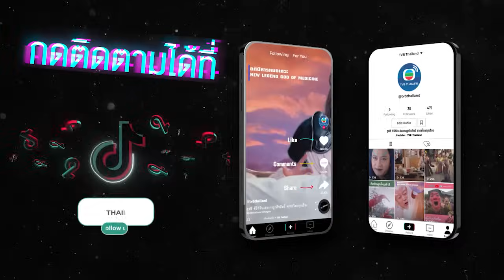จางซานฟง ฤทธิ์หมัดสะท้านบู๊ลิ้ม ภาค 2 [ พากย์ไทย ] l EP.19 l TVB Thai Action | N-TVB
ตำนานไท้เก๊ก ได้กำเนิดในยุคมองโกลเรืองอำนาจ จางจินเป่า แห่งวัดเส้าหลินและได้ฝึกยอดวิชาบนเขาบู๊ตึ้งจนสำเร็จวิชา ถึงชั้นปรมาจารย์จนได้รับสมญาว่าจางซานฟง ปรมาจารย์ ไท้เก๊กและผู้ก่อตั้งสำนักบู๊ตึ้ง คิดค้นวิชาไท้เก๊กที่ได้รับการสืบทอดมาจนถึงปัจจุบัน จางจินเป่า (ชื่อเดิม) ได้บวชเป็นเณรเฝ้าหอคัมภีร์ในวัดเส้าหลินและได้ศึกษาคัมภีร์ภายในวัดพร้อมได้รับคำแนะนำจากพระผู้เฝ้าหอคัมภีร์ ครั้งหนึ่งจางจินเป่า ถูกไล่ออกจากวัดเส้าหลินจากการเป็นคนช่างสังเกตจึงได้เรียนรู้วิชาตามลักษณะของธรรมชาติ ลม ต้นไม้ จึงได้คิดค้นวิชาไท้เก๊กโดยการประยุกต์วิชาการต่อสู้ตามลักษณะของธรรมชาติ
นำแสดงโดย : ว่านจื่อเหลียง, เฉินซิ่วเหวิน, จางกั๋วหลง, หลัวเล่อหลิน,! ฉินเพ่ย, หยางเจ๋อหลิน, หลินกั๋วเฉิง, ม่อเส้าชง, หลีหยิ่ง, เจิงเจียง
ผู้กำกับ : หวงไท่หลาย, อู๋เฉียวหยี, เหลียงรื่อหมิง, เล่อยี่หลิง, หลี่ฮุ่ยหมิง